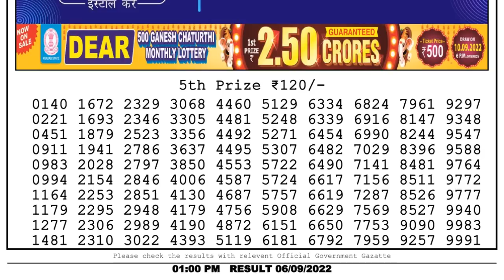🔴 Lottery Sambad Live 01:00pm 06/09/2022 Morning Nagaland State Dear Lottery Result Pdf Download